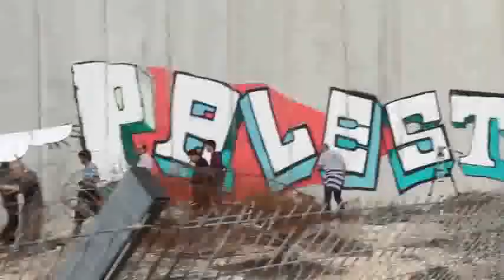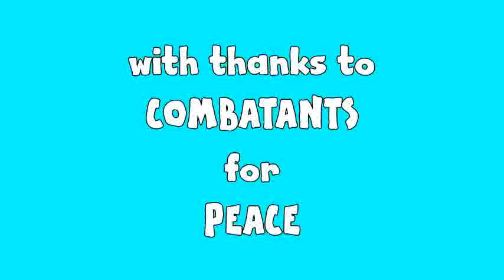Combatants for Peace 15Nov14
On 15th November 2014 Israeli activists and supporters from Combatants for Peace approached the Seperation Wall from the Jerusalem side.  They were commemorating the Palestinian Declaration of Independence in 1988.  They were also inspired by the anniversary of the fall of the Berlin Wall.  This wall too must fall !!  At the same time Palestinian activists and supporters gathered in Bethlehem and approached the Wall at Beit Jala.  They shouted slogans and had conversations through the fences.  Israeli Border Police intervened and fired one sound grenade at the Palestinian demonstrators.  They were persuaded to desist as the whole demonstration was entirely non-violent.  Afterwards both groups met together in an olive grove in Beit Jala for a public Question and Answer session.  Media coverage of this event was very poor, probably because there was no violence.  So please spread this video to all your friends.